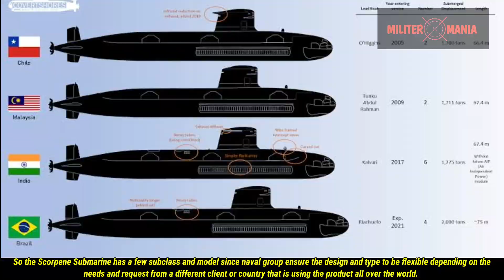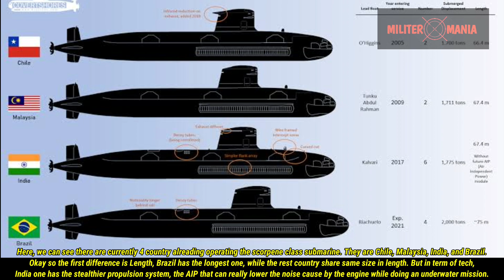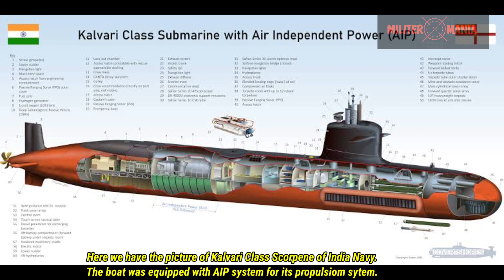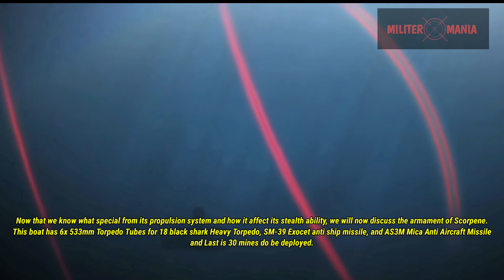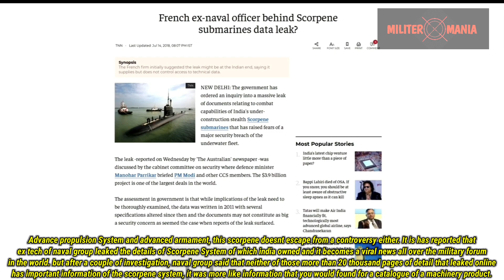Indonesia To Acquire Six Scorpène Class Attack Submarine Made by French NAVAL Group And PT. PAL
The Long Waited Scorpene Attack Submarine will be build by French NAVAL group and PT. PAL of Indonesia.